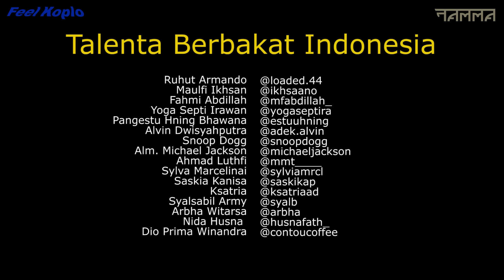John Mayer - New Light ( Feel Koplo Edit ) awas dangdut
Feel Koplo 2019

Penggarapan video super cepat yang penuh dengan tawa canda, dibantu para pengunjung salah satu Coffee Shop di kota Bandung (Contou Coffee)
Shoutout buat tim Namma Creative! damn, kalian biasa kerja di bawah tekanan. Nuhun berat saaaaay

Welcome John, This is Indonesia.